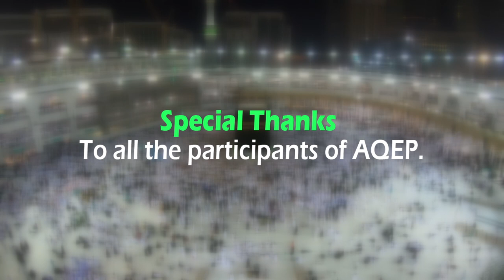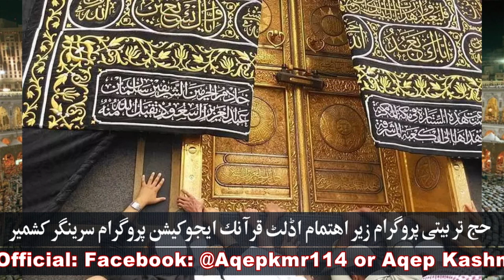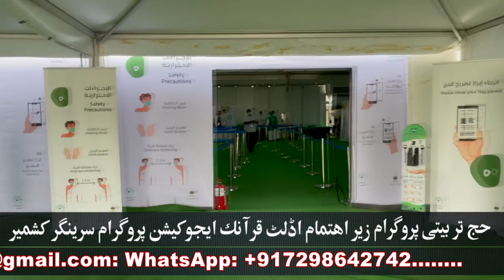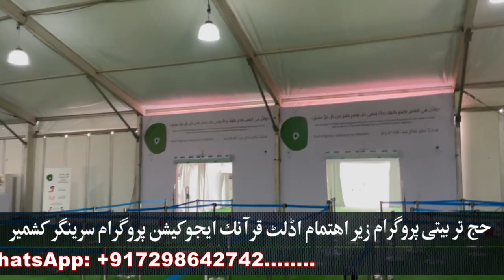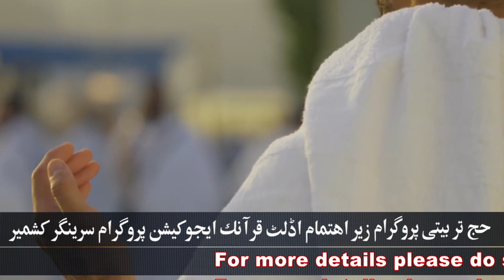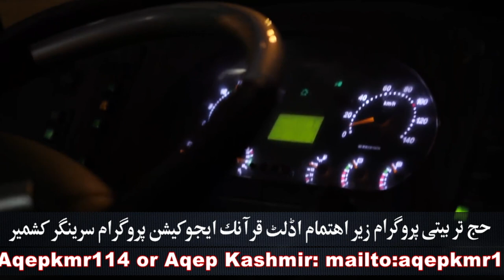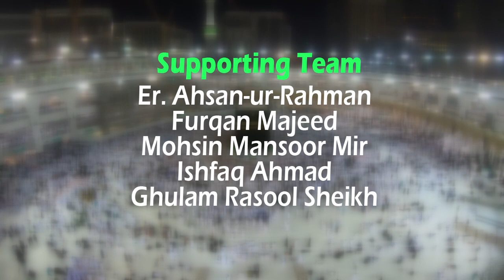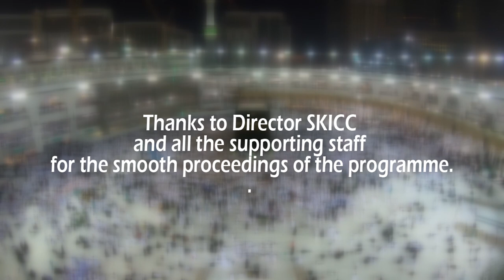AQEP Hajj Training Programme | Part-2 | Kaleem Ullah Khan | Language: Kashmiri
AQEP Annual Hajj Training Programme 2022 | Part-2 | Hajj | Mu'allim Kaleem Ullah Khan (حفظه الله) | Language Kashmiri
This Hajj Training Programme was organized by Adult Quranic Education Programme (AQEP), Srinagar, Kashmir, J&K.
Dated: 19th May, 2022
Venue: Banquet Hajj SKICC, Boulevard Road Srinagar Kashmir.
About AQEP
AQEP is a Kashmir-based Qur'ān learning and Understanding programme. This programme was started in 1977-78 in Srinagar City and is still running smoothly in both online and offline mode (blended mode).